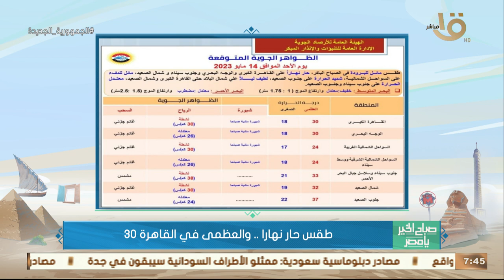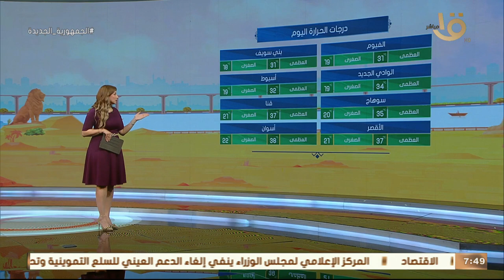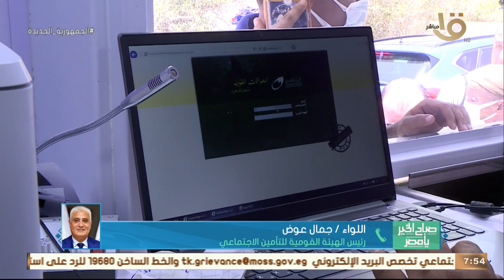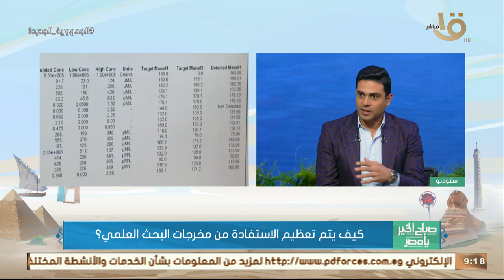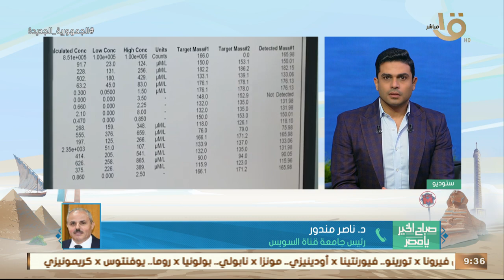طرق تأمين حساباتك على السوشيال ميديا.. وتعظيم الاستفادة من مخرجات البحث العلمي.. حلقة 14-5-2023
صباح الخير يا مصر | طرق تأمين حساباتك على السوشيال ميديا.. وتعظيم الاستفادة من مخرجات البحث العلمي.. حلقة 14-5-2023